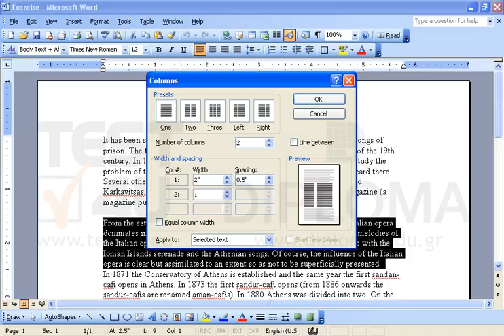Select the text between From the establishment... and ...presented and apply two columns layout....